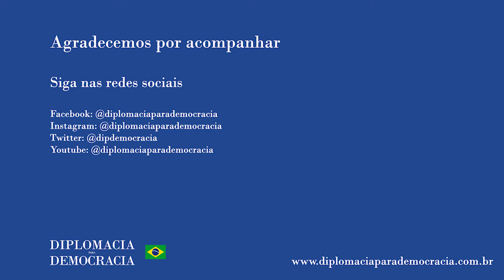"Não fui encontrar o Papa e fiquei nove dias em um presídio em Brasília"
Trecho da fala do Cacique Babau no debate "Indígenas encarcerados", do ciclo “Povos Indígenas, Resistindo sob o Bolsonarismo”. O debate pode ser visto na íntegra